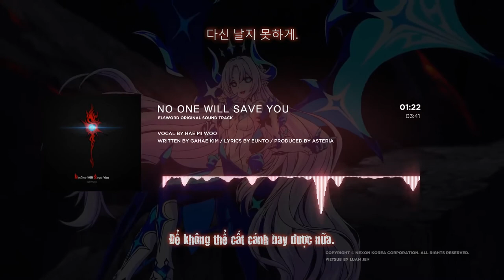[ELSWORD] NO ONE WILL SAVE YOU - Woo Hye Mi (우혜미) [Vietsub]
※ CREDITS

Music Produced by ASTERIA
Composed by 김가해 of ASTERIA
Lyrics by 은토 of ASTERIA
Arranged by 유종호 of ASTERIA

Vocal 우혜미
E Guitar 성상민 of ASTERIA
Bass 이재섭
Keyboards 유종호
Backing Vocal 김현아, 우혜미
Vocal, Bass Recorded by 김지현 at 개나리싸운드
Mixed by 홍성준 at 개나리싸운드
Mastered by CHRIS GEHRINGER at Sterling Sound
Music Published by NECORD, NEXON KOREA

- Sound Design -

Sound post production Nexon Sound Team
Sound Designer 안용재
Recording Engineer 안용재
Foley Artist 안용재
Dialogue Recorded at NEXON STUDIO

- Art & Video -

Illustrator by NEXON & KOG
Album Art Designer NEXON & KOG

Published by NEXON KOREA